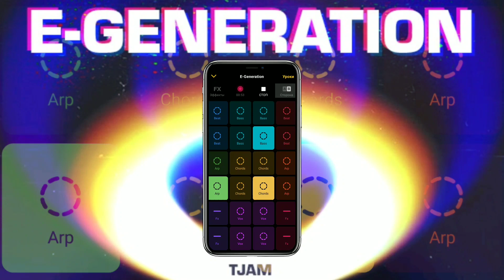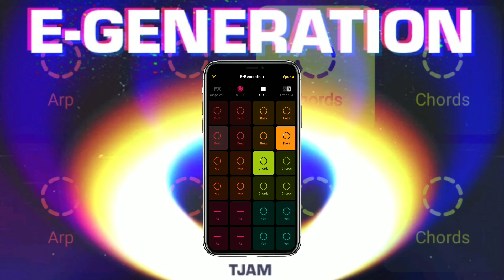E-GENERATION (TJAM) - GROOVEPAD MUSIC - ATMOS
The name of the music from groovepad: E-GENERATION (TJAM)